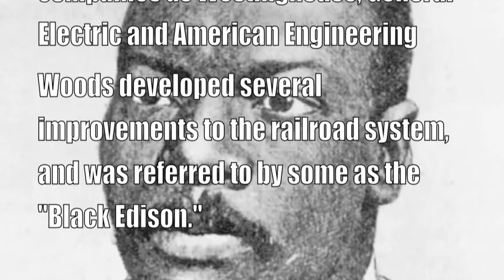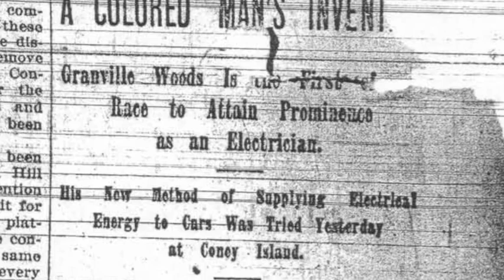Granville Woods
Granville Tailer Woods (April 23, 1856 -- January 30, 1910) was an African-American inventor who held more than 50 patents.
Over the course of his lifetime Granville Woods would obtain more than 50 patents for inventions including an automatic brake and an egg incubator and for improvements to other inventions such as safety circuits, telegraph, telephone, and phonograph. He died on January 30, 1910 in New York City, having sold a number of his devices to such companies as Westinghouse, General Electric and American Engineering
Woods developed several improvements to the railroad system, and was referred to by some as the "Black Edison."

In 1885, Woods patented an apparatus which was a combination of a telephone and a telegraph. The device, which he called "telegraphony", would allow a telegraph station to send voice and telegraph messages over a single wire. He sold the rights to this device to the American Bell Telephone Company.

Thomas Edison later filed a claim to the ownership of this patent.